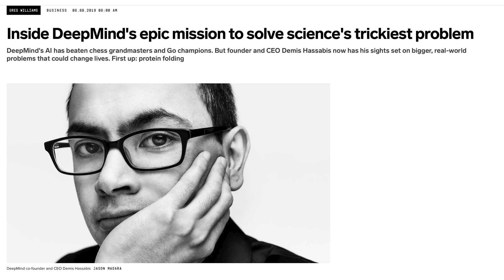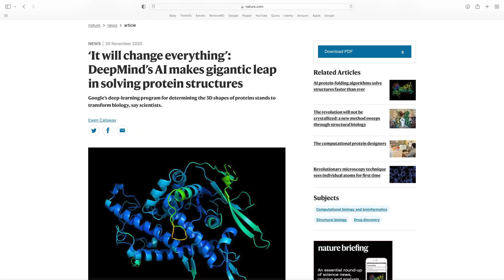The Number One Contribution from AI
Let's learn about AI top real-world contribution.

Let's discuss the fastest and most affordable approach to attaining your for role as a data analyst.